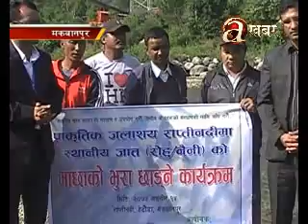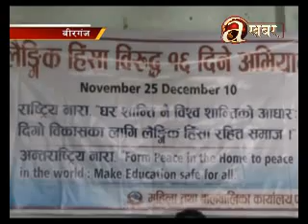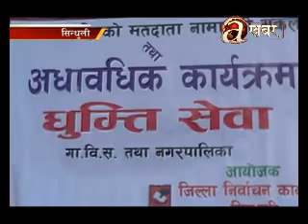Avenues @ Desh Ma Aaja - 01.12.'16